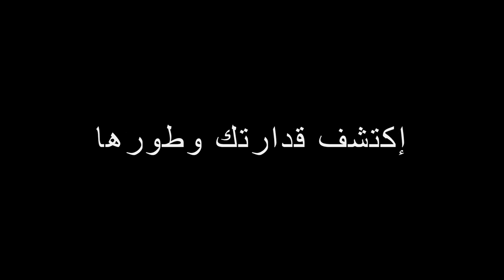طور مهاراتك - قناة نبض التطوير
قناة نبض التطوير
قناة تهتم بتقديم الدروس والشروحات اللازمة لدعم العاملين في مجال الحاسوب وتطوير قدراتهم في تنفيذ المهام بشكل أسرع من خلال التدريب العملي والنظري والشروحات المبسطة.